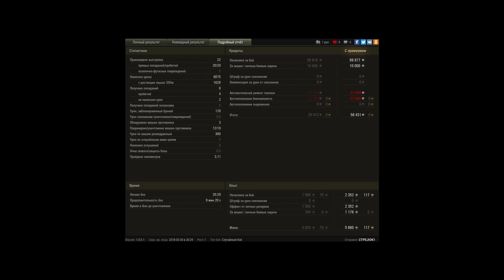Пулл на паттоне !